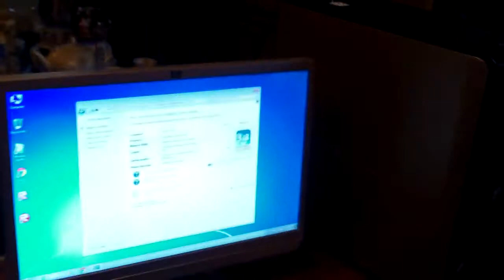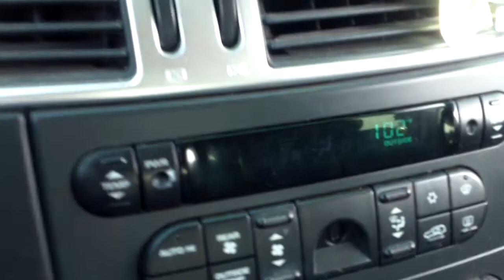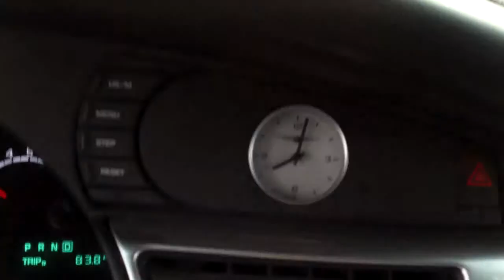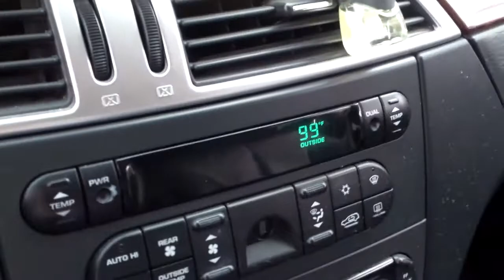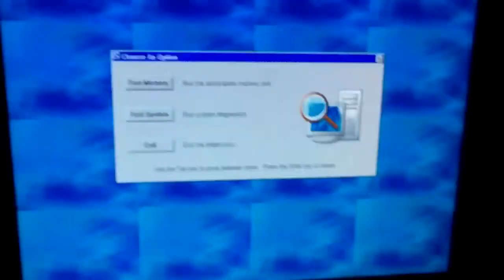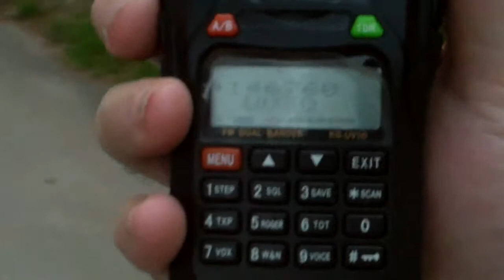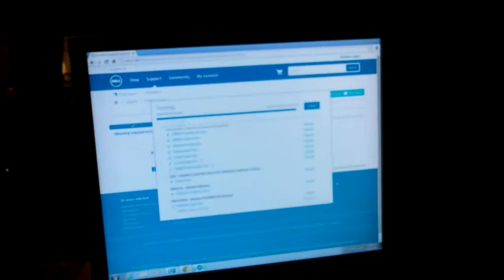Listen to the all wise wife ( escuchar la esposa todo sabio )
ya, this is what i have to listen to everyday, someone watched TOO MUCH TRASH TV